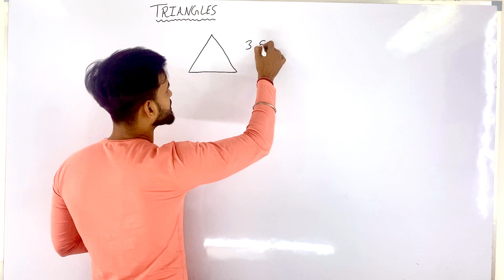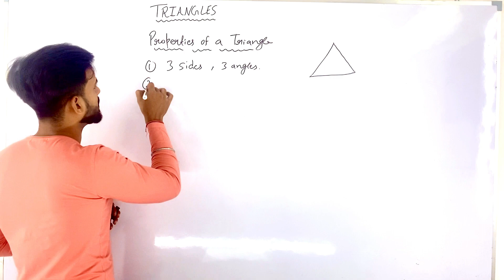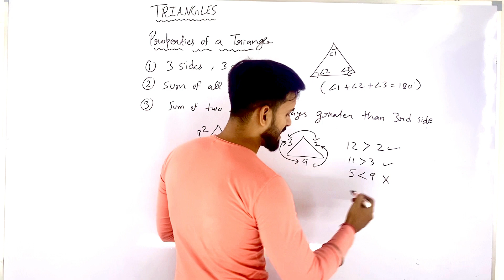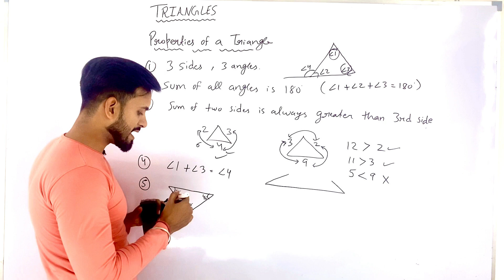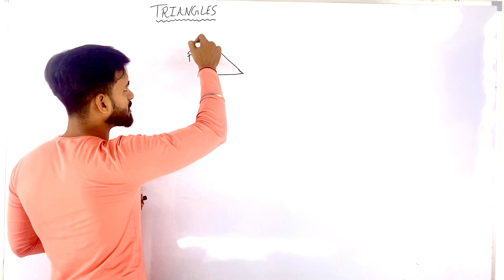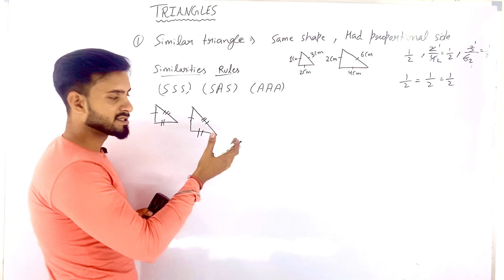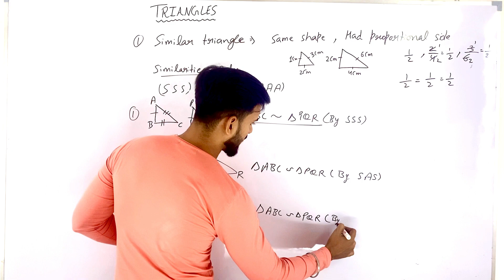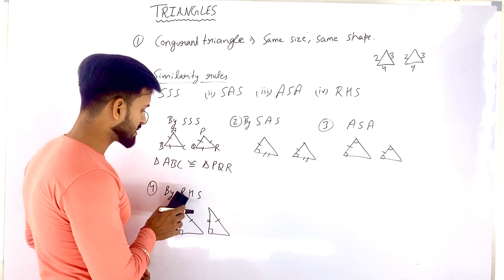INTRODUCTION TO TRIANGLES | FUN WITH MATHS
THIS VIDEO ENHANCE YOUR ABILITY TO SOLVE QUESTION RELATED TO TRIANGLES.